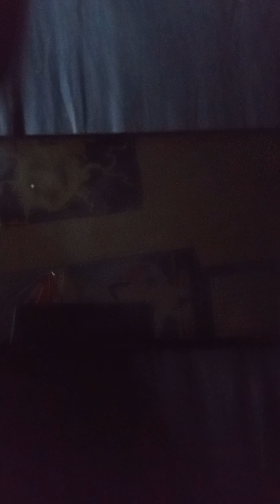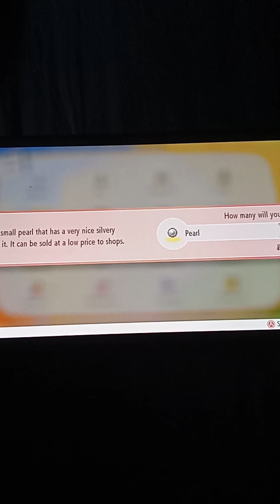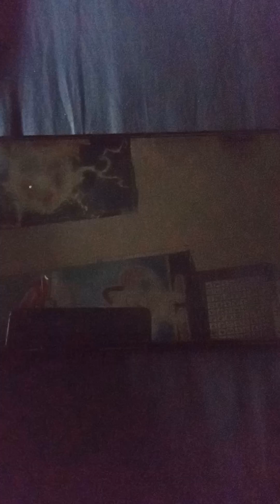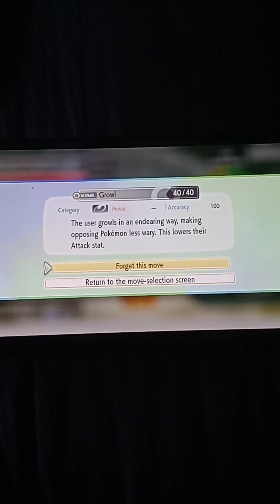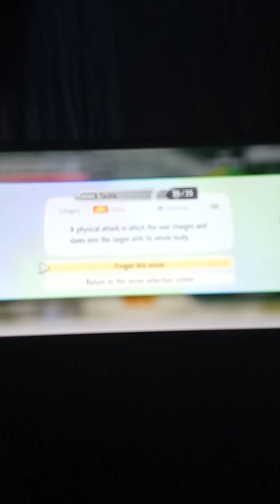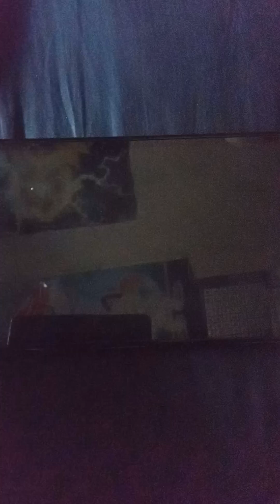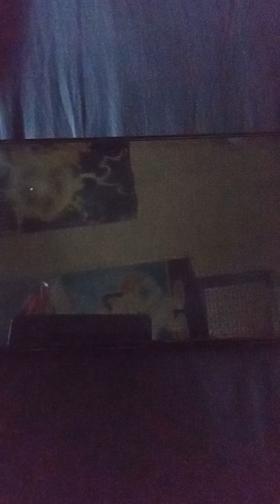Pokémon inkysora edition episode 10: marvelous in movement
A special move tutor teaches inkyfox some marvelous moves!

Notes:
1: this is where inkyfox learns some special moves that will be shown off starting next video.